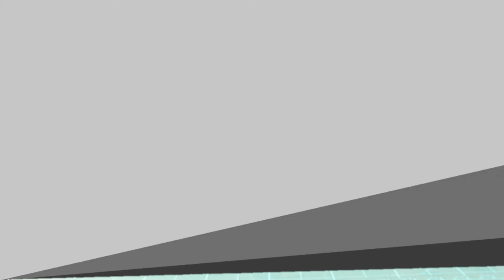Stem Toys II Bullet Train Educational Solar Robot Kit II DIY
Method of installation and operation Toys II Robot
√ It is completely powered by water and salt Powered, no need batteries.
√ This STEM toy helps develop your child's interest in Science, Technology, Engineering, and Math.
√ Your child will spend hours building robots instead of electronics.
√ Parents can teach the child how it works and help them better understand what they are learning.